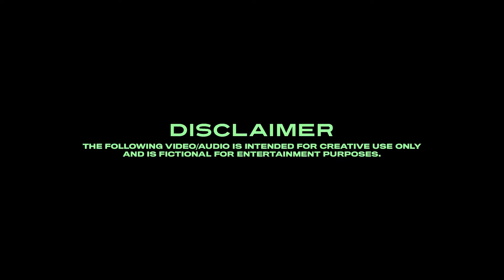RAWALPINDI RAP ISLAMABAD RAP BATTLE RAP SONG RAP MUSIC